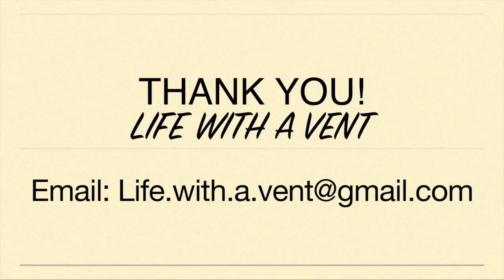Friday the 13th. The Day My Life Changed Forever. Life with a Vent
When I woke up this morning, I was shocked to see Friday is Friday the 13th. Friday the 13th is a bad day for me. On this day, a series of events happened which ultimately ended my dream of becoming a physician. I know God is directing my path, but it can be very hard to live a life when your dreams and God's will do not align. I try to make the most of everything which has transpired, but certain days such as Friday the 13th often trigger a flood of memories from the past.